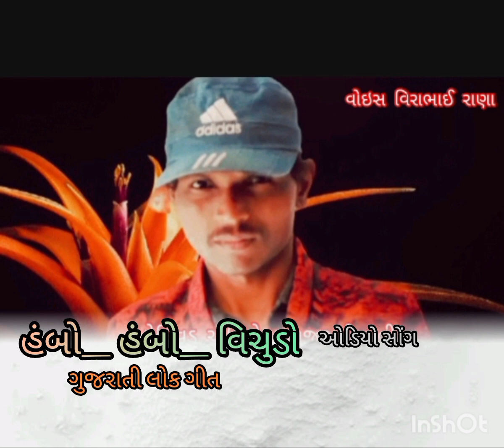હંબો _ હંબો_વિચુડો ગુજરાતી સોંગ સ્ટેટ્સ ll સિંગર વિરાભાઈ રાણા ll લાઈવ પ્રોગ્રામ ll રાધનપુર